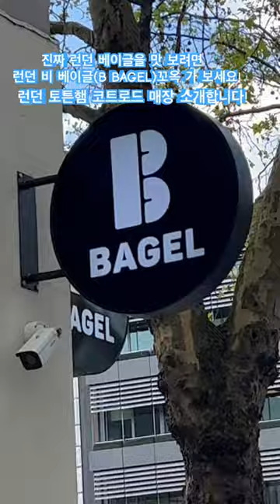진짜 런던베이글은 바로 여기! 영국런던 비 베이글(B BAGEL)-런던 토튼햄코트로드 매장소개합니다! 꼬옥 방문해서 찐 베이글을 맛을 ..!